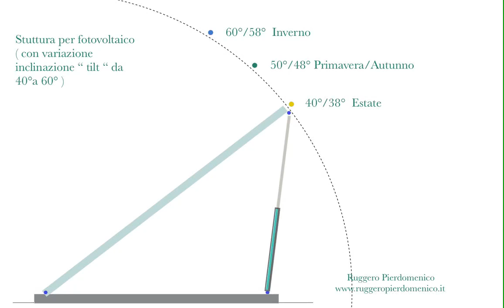Fotovoltaico , schema tilt , Ruggero Pierdomenico